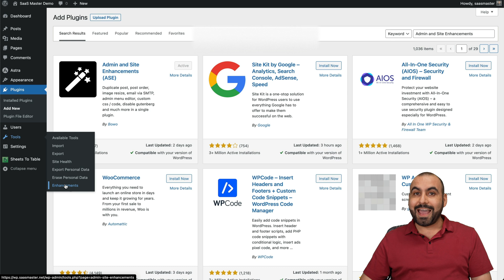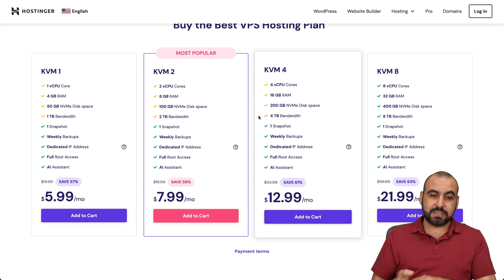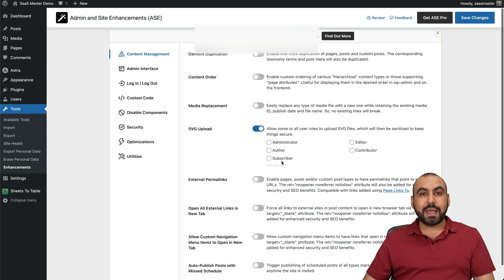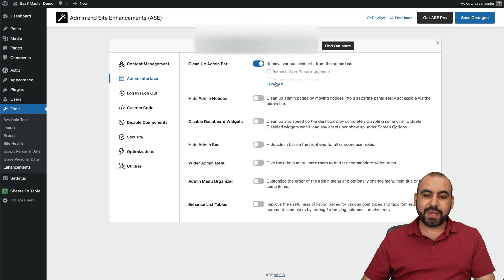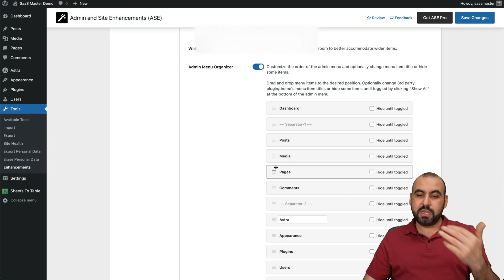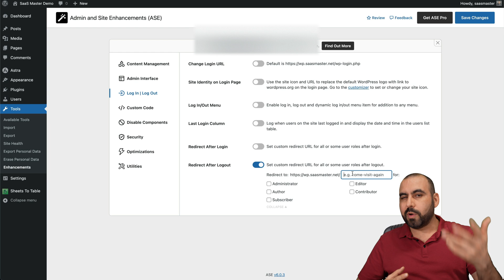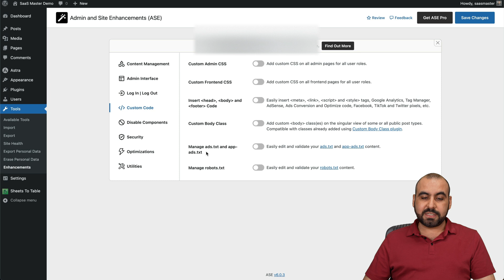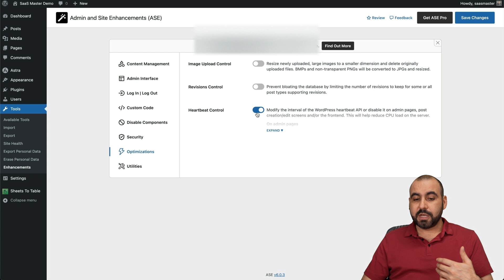WordPress Boost! Maximize Your Admin & Site Potential with This Plugin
🔥 Unleash the Power of WordPress! 🔥 Discover the ultimate plugin that boosts both your admin and site's capabilities.

📌 Video Highlights
Easy-to-use Admin and Site Enhancement Plugin for WordPress - It's like having a Swiss Army knife for your website! 🛠️
A BIG shoutout to Alberto Olivera Jr for this gem. 🌟

🚀 EXCLUSIVE: Get the best deals on Hostinger's hosting plans. 💰

👉 Key Takeaways:
Effortlessly toggle features on or off.
Improve security, optimize performance, and customize your admin area.
Exciting SVG upload capabilities, content management, and so much more!